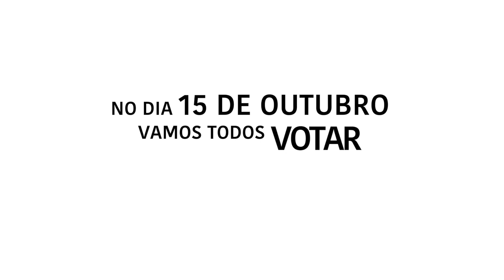PESSOAS COM DEFICIÊNCIA TAMBÉM TEM O DIREITO DE VOTAR